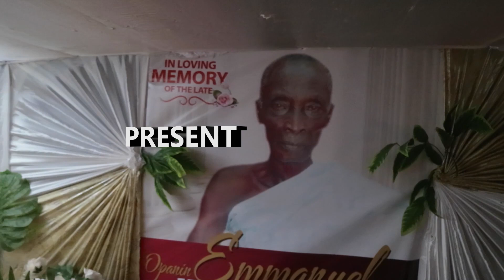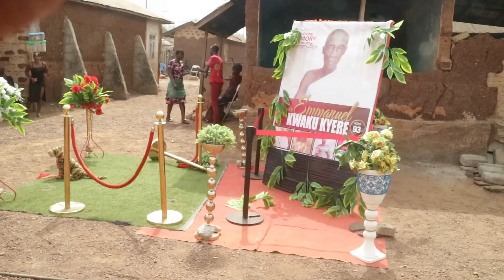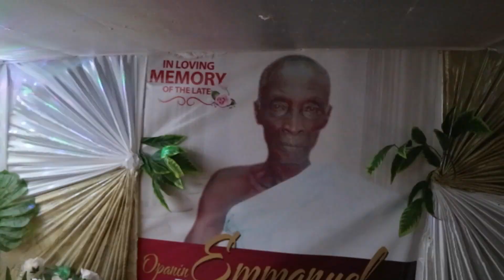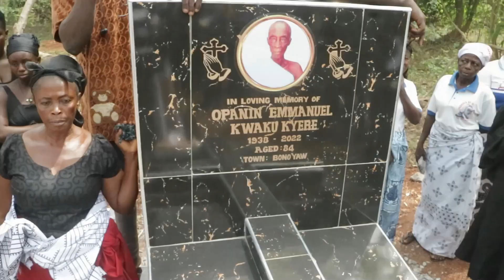OP. EMMANUEL KWAKU KYERE FUNERAL CEREMONY / ON 17th FEB. 2023 FRIDAY @ SROMANI / BONOYAW BONO GHANA